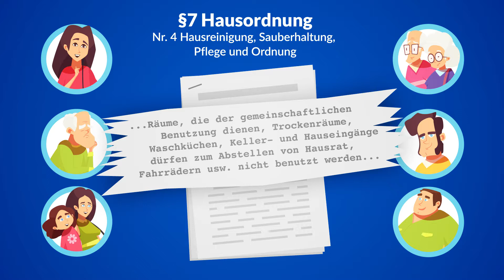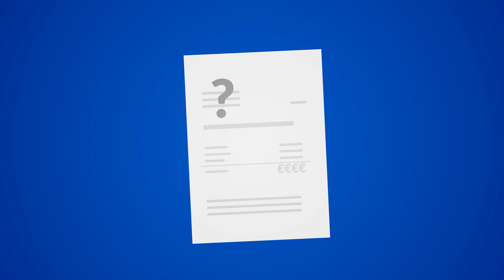AllbauVideo "yangın yükü" türkçe